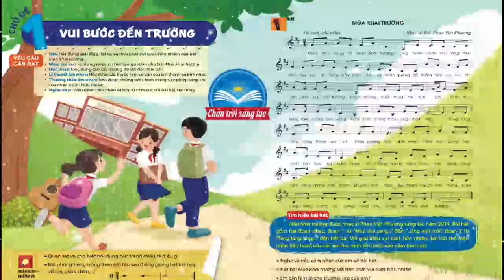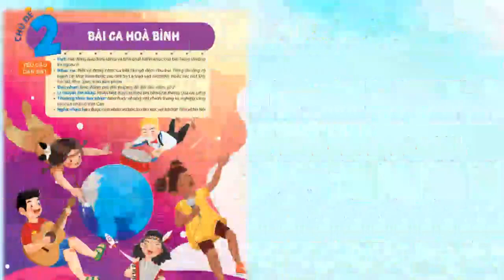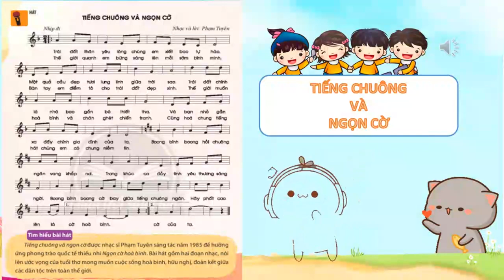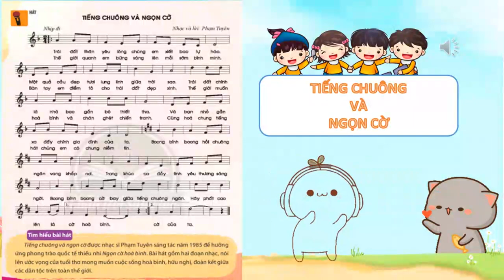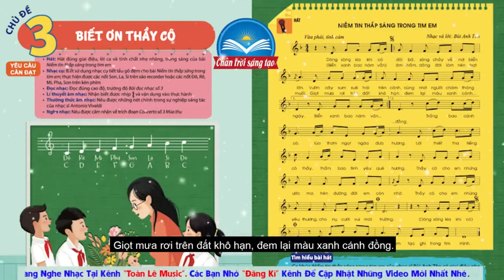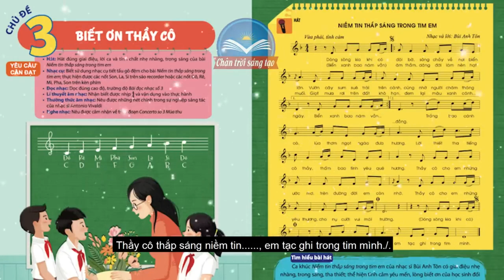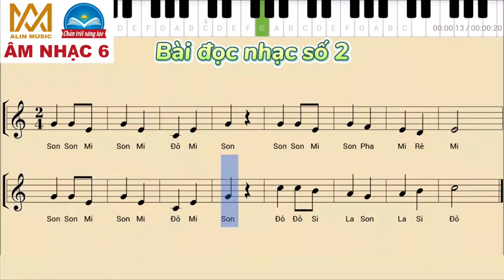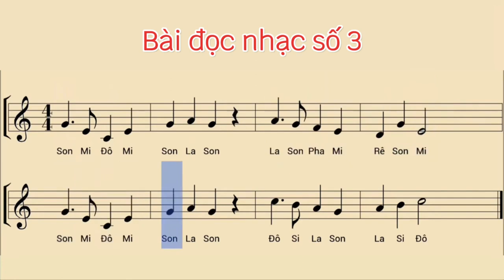ÂM NHẠC 6 - ÔN TẬP KIỂM TRA HỌC KỲ I (2023 2024)